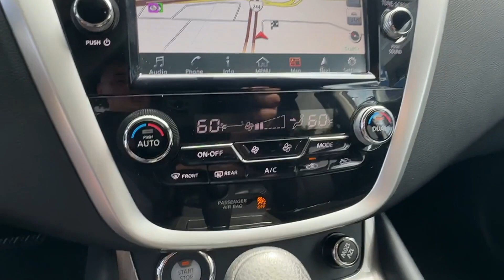Used 2016 Nissan Murano S Falls Church, Alexandria, Arlington, Washington DC, Bethesda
2016 Nissan Murano S 5N1AZ2MH5GN142634 Video

This 2016 Nissan Murano S 5N1AZ2MH5GN142634 is full of phenomenal features such as: